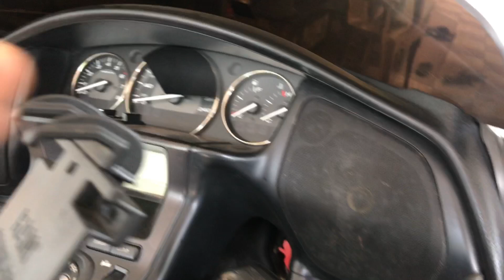ഞങ്ങൾ മല്ലുവിന്റെ വീട്ടിൽ പോയപ്പോൾ സംബവിച്ചത് 😳😳😳 || mallu traveller || mallu traveller house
ഞങ്ങൾ മല്ലുവിന്റെ വീട്ടിൽ പോയപ്പോൾ സംബവിച്ചത്

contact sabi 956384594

എല്ലാവരും ഒന്ന് കട്ടക്ക് നിന്ന് മിന്നിച്ചേക്കണേ 🤭😜